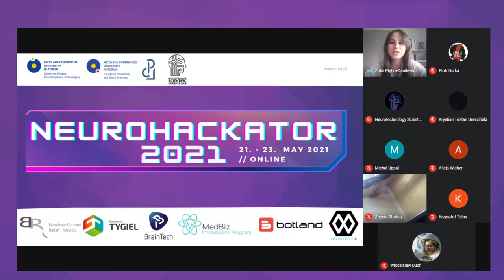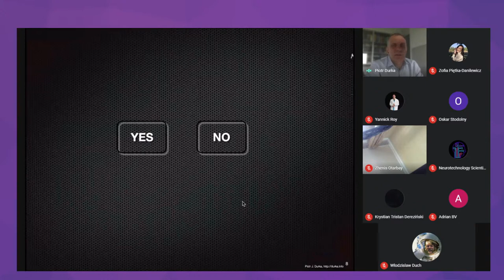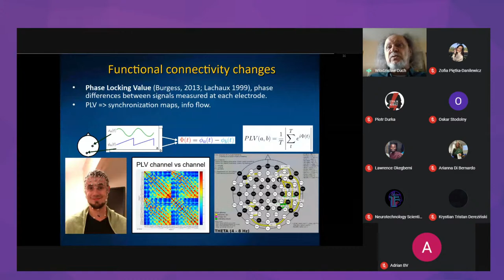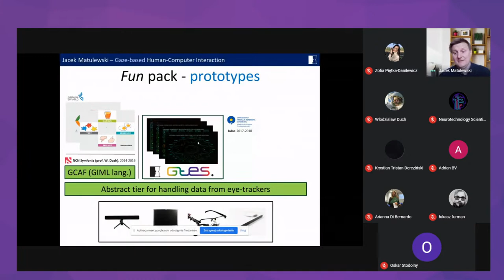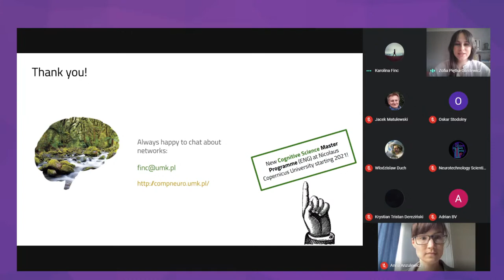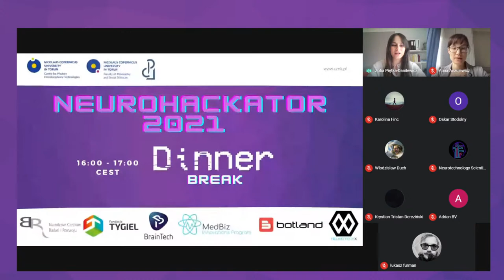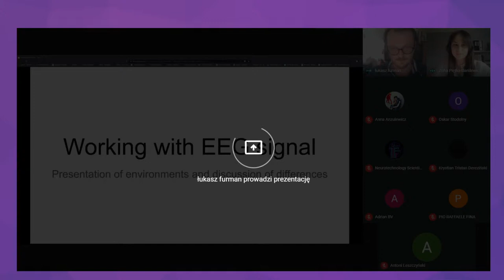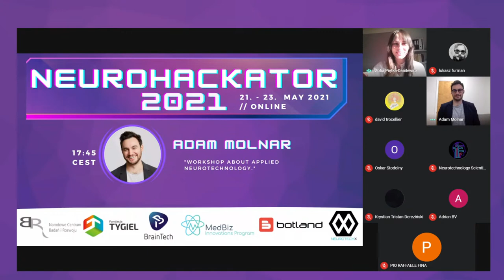1st Day of NeuroHackaTor 2021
NeuroHackaTor 2021 is an international Hackaton for studying engineers, programmists, cognitive scienctists and others interested in neurotechnology and human daily living.

Schedule:
12:30 starts with lecture provided by Yannick Roy, titled "Consumer NeuroTech"
13:00 we are going to host Professor Piotr Durka with lecture about "Everything You Wanted to Know About BCI* (*But Were Afraid to Ask)"
13:30 special lecture from our guest Professor Włodzisław Duch titled "Brain-Computer-Brain Interfaces"
14:00 Coffee Break
14:30 lecture provides Professor Jacek Matulewski with the topic of "Gaze-based Human-Computer Interaction"
15:00 we will host Doctor Karolina Finc with the lecture about "Understanding the brain's ecosystem"
15:30 with lecture provided by Doctor Anna Anzulewicz presenting "What does movement tell us about the mind? Discovering human behaviour from wearable sensors and smartphones"

Lectures are going to last 30 minutes with the timed concerning the discussion and questions from the audience.

After an 1-hour long dinner break we are going to meet each other on workshops provided by Łukasz Furman about "Workflows with EEG signal. Presentation of environments and discussion of differences" and the interview with Adam Molnar about applied neurotechnology and his work.